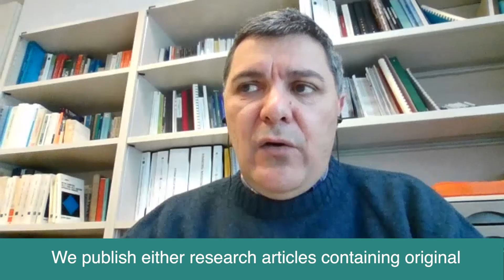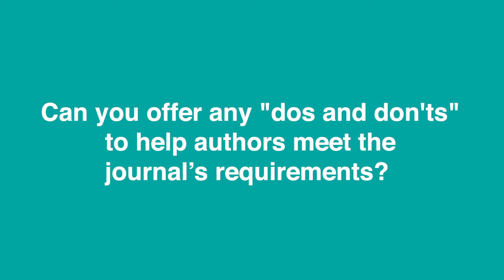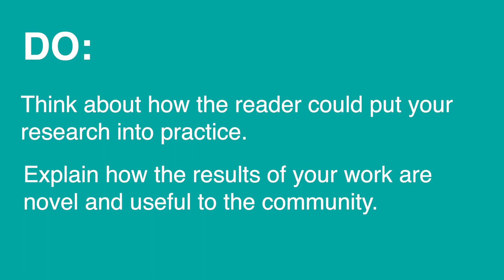An introduction to Meteorological Applications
An introduction to our Meteorological Applications journal with Dino Zardi and Cristina Charlton-Perez

Dino Zardi and Cristina Charlton-Perez discuss the journal's aims, topics, benefits and dos and don'ts to help authors meet the journal's requirements in this video interview